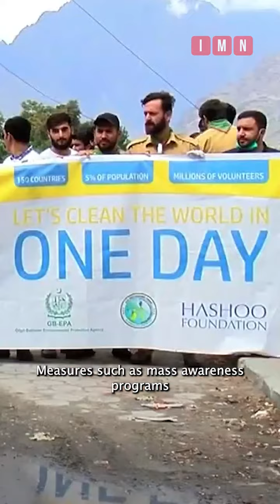The Silent Threat to Gilgit Baltistan | Plastic Waste | IMN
The Silent Threat to Gilgit Baltistan?

Just like climate change, plastic waste and disposal mismanagement are damaging not only the appearance of the beautiful Gilgit-Baltistan but also threatening the environment and well-being of the people.